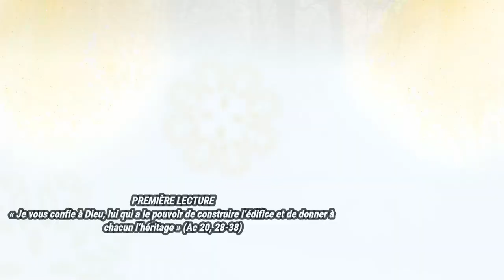Parole de Dieu de chaque jour * 15 mai : Qu’ils soient un comme nous-mêmes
La parole du jour en audio avec les Disciples du Silence, papa Emmanuel SIEWE de la Paroisse Saint Pierre de Libreville et l'Abbé Godefroy, e père Directeur de Radio Maria Libreville 99 fm !
[textes de la lecture plus bas⤵]

Vous pouvez déposer une demande de prière en commentaire : « Pouvez-vous prier pour… » afin que l’on prie pour cette intention chaque dimanche !

PREMIÈRE LECTURE
« Je vous confie à Dieu, lui qui a le pouvoir de construire l’édifice et de donner à chacun l’héritage » (Ac 20, 28-38)

Paul faisait ses adieux aux Anciens de l’Église d’Éphèse.
Il leur disait :
« Veillez sur vous-mêmes, et sur tout le troupeau
dont l’Esprit Saint vous a établis responsables,
pour être les pasteurs de l’Église de Dieu,
qu’il s’est acquise par son propre sang.
Moi, je sais qu’après mon départ, des loups redoutables
s’introduiront chez vous
et n’épargneront pas le troupeau.
Même du milieu de vous surgiront des hommes
qui tiendront des discours pervers
pour entraîner les disciples à leur suite.
Soyez donc vigilants,
et souvenez-vous que, durant trois ans, nuit et jour,
je n’ai cessé, dans les larmes,
de reprendre chacun d’entre vous.
Et maintenant, je vous confie à Dieu
et à la parole de sa grâce,
lui qui a le pouvoir de construire l’édifice
et de donner à chacun l’héritage
en compagnie de tous ceux qui ont été sanctifiés.
Je n’ai convoité
ni l’argent ni l’or ni le vêtement de personne.
Vous le savez bien vous-mêmes :
les mains que voici ont pourvu à mes besoins
et à ceux de mes compagnons.
En toutes choses, je vous ai montré
qu’en se donnant ainsi de la peine,
il faut secourir les faibles
et se souvenir des paroles du Seigneur Jésus,
car lui-même a dit :
Il y a plus de bonheur à donner qu’à recevoir. »

Quand Paul eut ainsi parlé,
il s’agenouilla
et pria avec eux tous.
Tous se mirent à pleurer abondamment ;
ils se jetaient au cou de Paul et l’embrassaient ;
ce qui les affligeait le plus,
c’est la parole qu’il avait dite :
« Vous ne verrez plus mon visage. »
Puis on l’accompagna jusqu’au bateau.

PSAUME
(Ps 67 (68), 29-30, 33.34c.35a, 36)
R/ Royaumes de la terre,
chantez pour le Seigneur.
ou : Alléluia ! (67, 33a)

Ton Dieu l’a commandé : « Sois fort ! »
Montre ta force, Dieu, quand tu agis pour nous !
De ton palais, qui domine Jérusalem,
on voit des rois t’apporter leurs présents.

Royaumes de la terre, chantez pour Dieu,
jouez pour le Seigneur.
Voici qu’il élève la voix, une voix puissante ;
rendez la puissance à Dieu.

Redoutable est Dieu dans son temple saint,
le Dieu d’Israël ;
c’est lui qui donne à son peuple force et puissance.
Béni soit Dieu !

ÉVANGILE
« Qu’ils soient un comme nous-mêmes » (Jn 17, 11b-19)
Alléluia. Alléluia.
Ta parole, Seigneur, est vérité ;
dans cette vérité, sanctifie-nous.
Alléluia. (cf. Jn 17, 17ba)

En ce temps-là, les yeux levés au ciel, Jésus priait ainsi :
« Père saint,
garde mes disciples unis dans ton nom,
le nom que tu m’as donné,
pour qu’ils soient un, comme nous-mêmes.
Quand j’étais avec eux,
je les gardais unis dans ton nom, le nom que tu m’as donné.
J’ai veillé sur eux, et aucun ne s’est perdu,
sauf celui qui s’en va à sa perte
de sorte que l’Écriture soit accomplie.
Et maintenant que je viens à toi,
je parle ainsi, dans le monde,
pour qu’ils aient en eux ma joie,
et qu’ils en soient comblés.
Moi, je leur ai donné ta parole,
et le monde les a pris en haine
parce qu’ils n’appartiennent pas au monde,
de même que moi je n’appartiens pas au monde.
Je ne prie pas pour que tu les retires du monde,
mais pour que tu les gardes du Mauvais.
Ils n’appartiennent pas au monde,

Sanctifie-les dans la vérité :
ta parole est vérité.
De même que tu m’as envoyé dans le monde,
moi aussi, je les ai envoyés dans le monde.
Et pour eux je me sanctifie moi-même,
afin qu’ils soient, eux aussi, sanctifiés dans la vérité. »